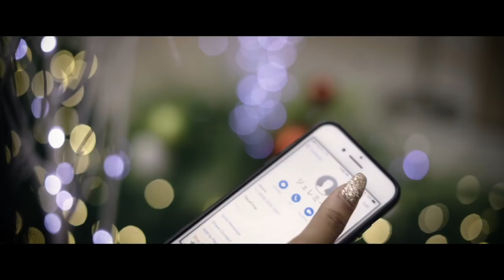VLOGMAS 2017 | Day 14: BABE IS OFFICIALLY MOVING IN !!!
♡Tech Items!

3645 Marketplace Blvd. Suite 130-28